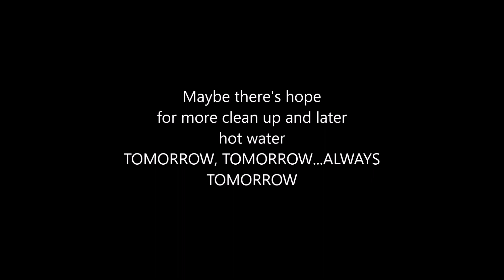a NEARLY wasted DAY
waiting for the boy to come help lift? well, I guess we will just keep waiting...Nothing much happening today guys, just heading back to work tonight.